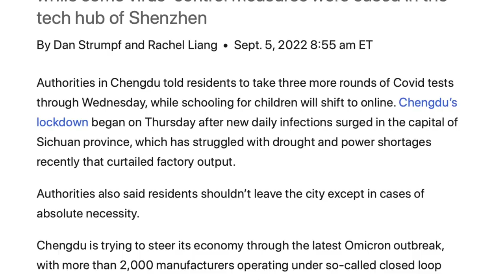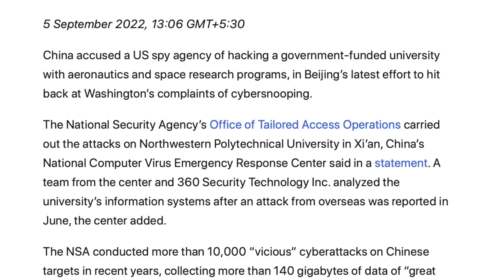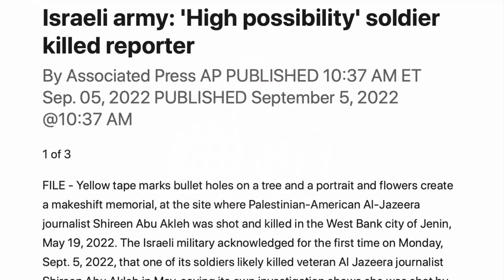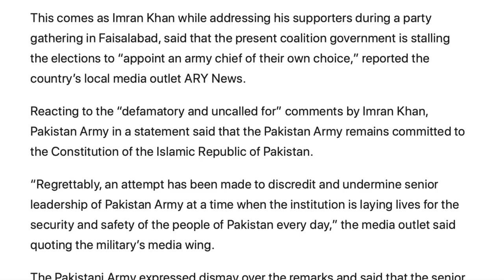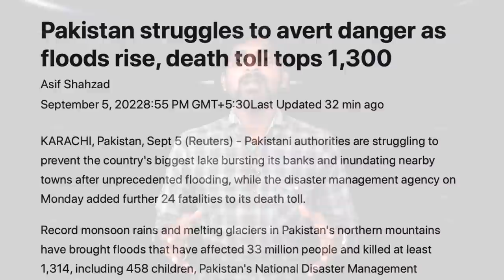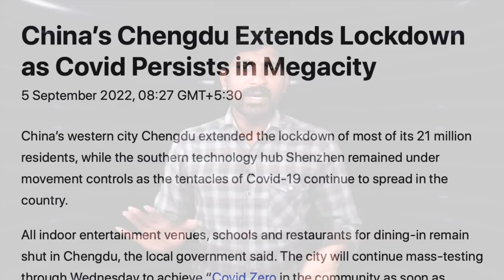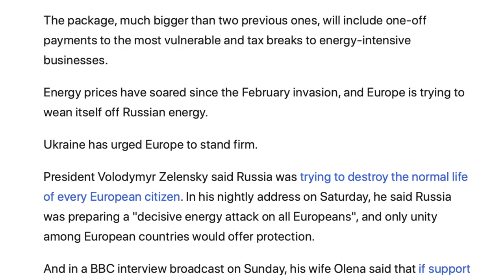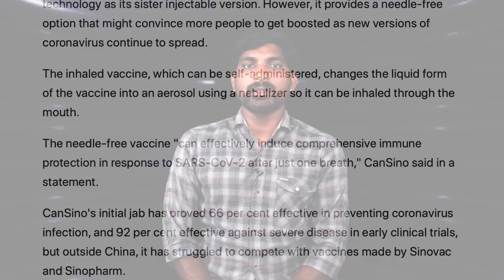சீனாவின் விபரீத விளையாட்டு....இயற்க்கையின் கோரத்தாண்டவம் | பரிதாப நிலையில் பாகிஸ்தான் | Tamil Vidhai